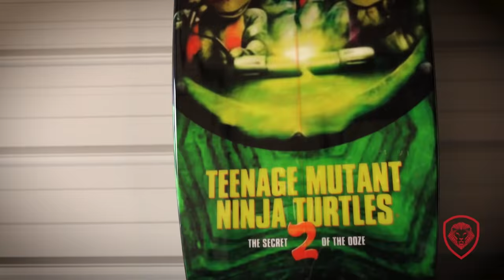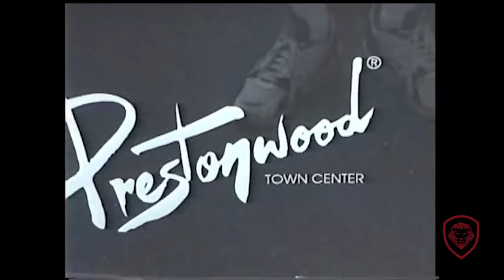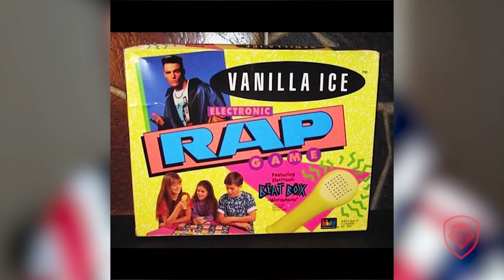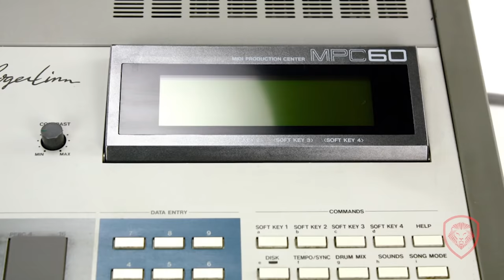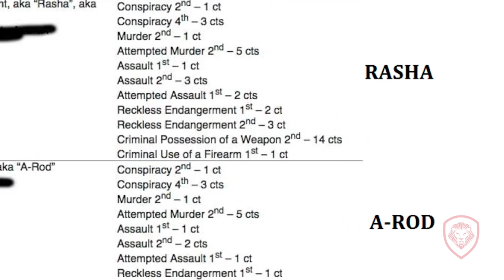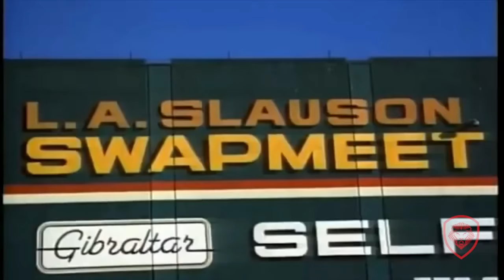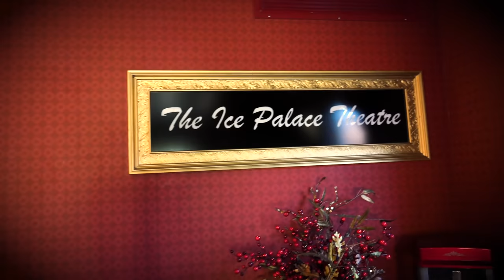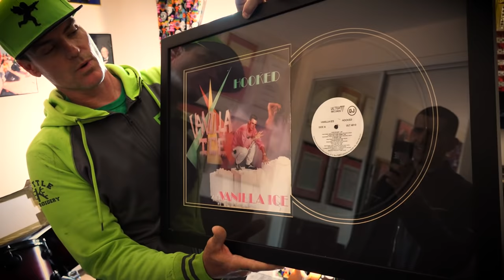Vanilla Ice Interview: Tupac, The 90's Generation & Selling 160 Million Records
In this interview, PBD kicks it with Vanilla Ice as he reveals his journey as a rapper, the story behind “Ice, Ice Baby”, meeting Tupac and selling 160 million records.

Episode: Vanilla Ice Interview: Tupac, The 90's Generation & Selling 160 Million Records

About Vanilla Ice: Robert Matthew Van Winkle (born October 31, 1967), known professionally as Vanilla Ice, is an American rapper, actor, and television host. Born in South Dallas, and raised in Texas and South Florida, Ice released his debut album, Hooked, in 1989 on Ichiban Records, before signing a contract with SBK Records, a record label of the EMI Group which released a reformatted version of the album under the title To the Extreme. Ice's 1990 single "Ice Ice Baby" was the first hip hop single to top the Billboard charts.